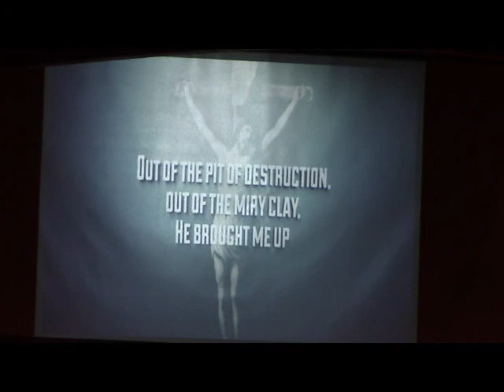07/10/2016 Sacred Assembly -Crying out to God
We will be praying this weekend at both services, because in this very difficult moment, people don’t need to hear opinion's on social media, they need to hear from God!

gather with us THIS weekend to a time of prayer, SOAPing in Scripture and intercession to Heal our Nation, and awaken us with renewed purpose to revive and unify the body of Christ to push back the darkness in our generation and call for a church wide day of fasting. To Uprooting Corruption, Eradicating Hunger, Transforming Cities, Eliminating Systemic Poverty, Rebuilding Communities, Promoting Justice, Restoring Hope!!!